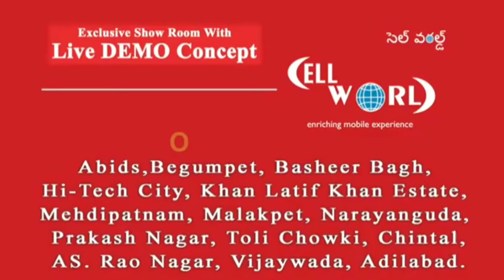CHADARGHAT PS ME WIFE NE KI HUSBAND KE QILAF SHIKAYAT